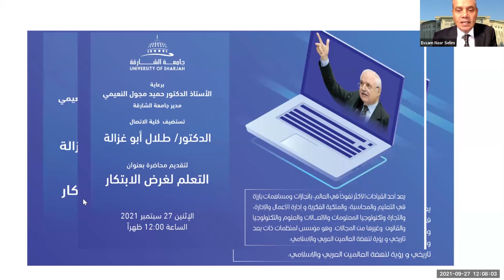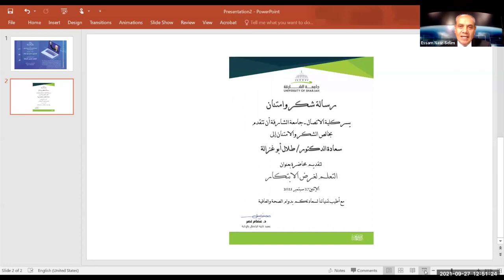محاضرة سعادة الدكتور طلال أبوغزاله بعنوان "التعليم لغرض الإبتكار" -جامعة الشارقة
HE Dr. Talal Abu-Ghazaleh lectures at the University of Sharjah on ‘Learning for Innovation’ .